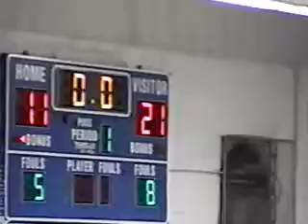CHS Boys Basketball vs Hennessey 2002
Chisholm High School Boys Basketball vs Hennessey. 2002. Enid,OK.